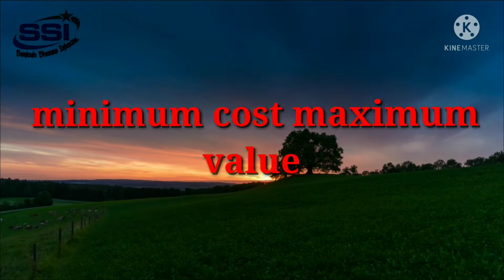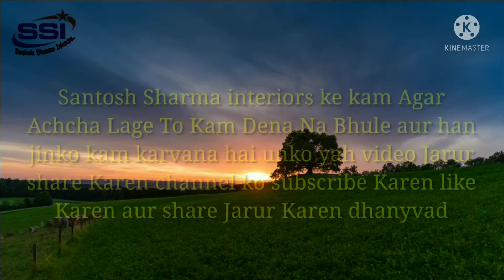habitat Sector 78 2 BHK flat full interior 9350314291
Santosh Sharma interior 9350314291 complete home interior work latest video new idea